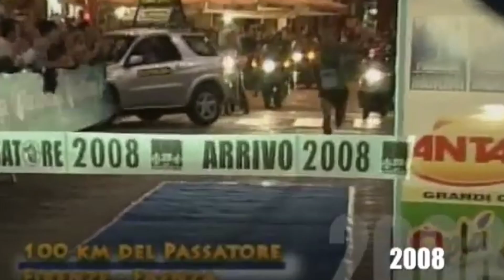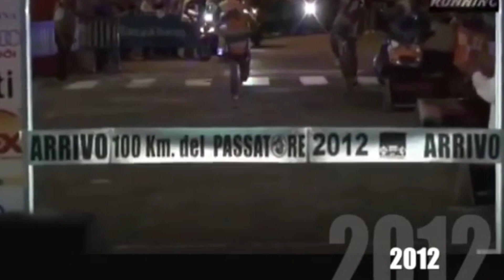TRE VOLTE CAMPIONE del MONDO nella 100 KM - Intervista a Giorgio Calcaterra -Video di Giorgio Immesi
💁🏻‍♂️In questo video ho intervistato Giorgio Calcaterra, 3 volte campione del mondo dei 100 km e 12 volte campione della 100 km del passatore.
Per saperne di più e unirti anche tu alla Virtual Vegan Run
📍 INTEGRATORI VEGANI CHE UTILIZZO:
✅ Vitamina C naturale
✅ Vitamina B12
✅ Proteine Vegane
✅ Spirulina Bio
✅ Probiotici Vegan

STRUMENTI VIDEO CHE UTILIZZO:
✅ Videocamera che utilizzo per fare video
✅ Microfono per videocamera
✅ Treppiede che utilizzo per fare video
✅ Zaino tecnico per viaggi/video

Giorgio Calcaterra è un ultra maratoneta italiano.
Si è aggiudicato per tre volte il titolo di campione del mondo nella 100 km di ed ha vinto per 12 volte consecutive la 100 km del passatore.
Giorgio segue un'alimentazione totalmente vegetale e sostiene i santuari che salvano gli animali dai macelli.
PALMARES:
Campionati del mondo di ultramaratona - 100 km
* 2008, Tarquinia, 1º posto
* 2009, Torhout, 3º posto
* 2011, Winschoten, 1º posto
* 2012, Seregno, 1º posto
* 2015, Winschoten, 3º posto

Il veganismo non è una scelta basata sull'alimentazione vegana e basta, anzi, il veganismo è una scelta etica intelligente in grado di fornire interessanti risvolti positivi, sia in termini di salute e sia in termini di conoscenza.
La scelta vegana è in grado di garantire tutti quei nutrienti che permettono ad ogni essere umano di vivere in forma e in salute.
Il vegano imbruttito è uno stile di vita.